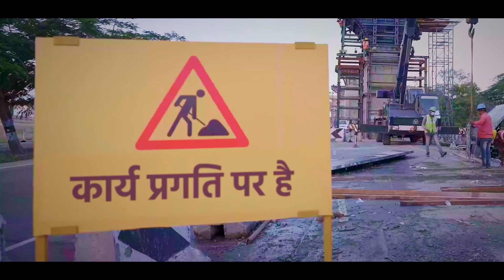Gati Shakti Innovation Centre